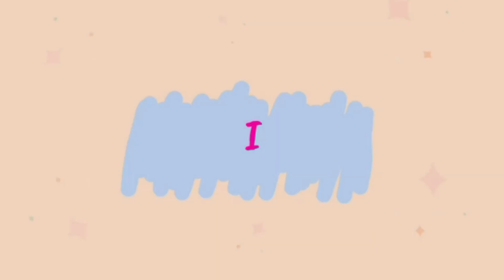Nicki Dee..Wiki Biography,age,weight,relationships,net worth - Curvy models, plus size model